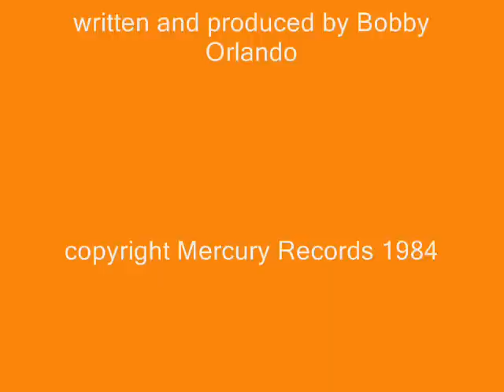Boytronic - X Rated Phone Calls (X Mix)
Side B of this production of Bobby Orlando for The German synthpop group Boytronic!
Electro / Hi-Nrg!
written and produced by Bobby Orlando.
copyright Mercury Records.